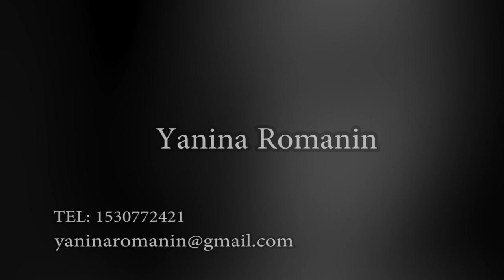Yanina Romanin- Reel actriz